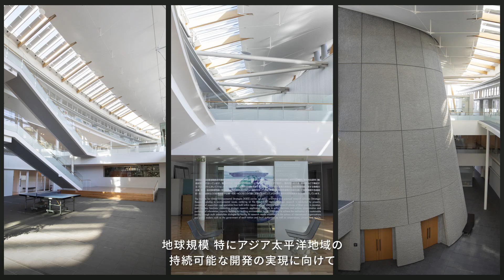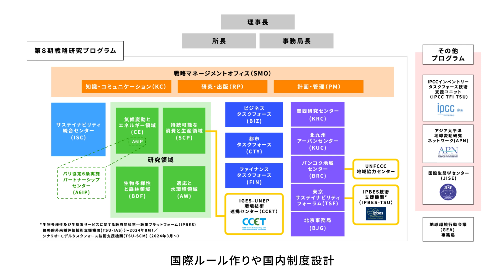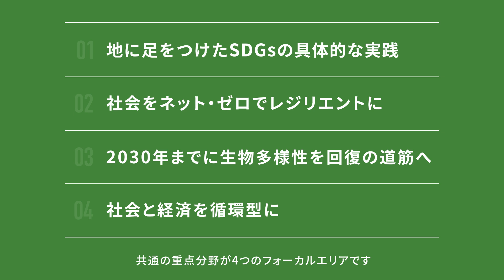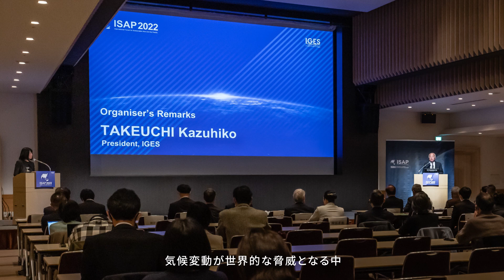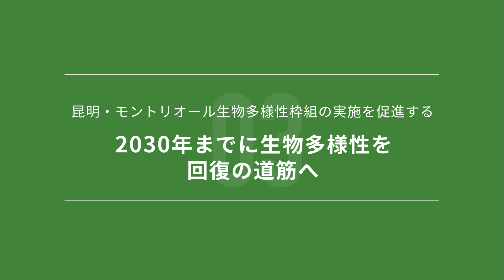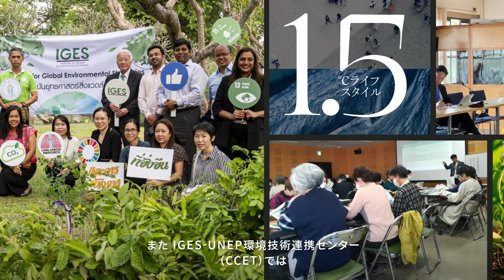IGES機関紹介動画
IGES機関紹介動画 JP